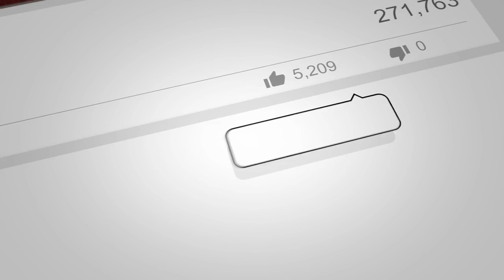Revelation of Wrath | Part 2